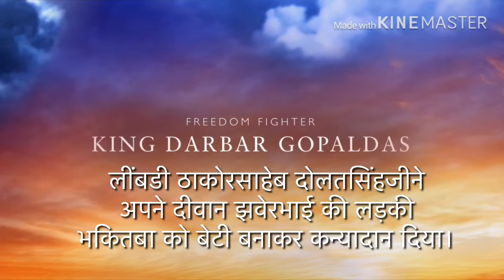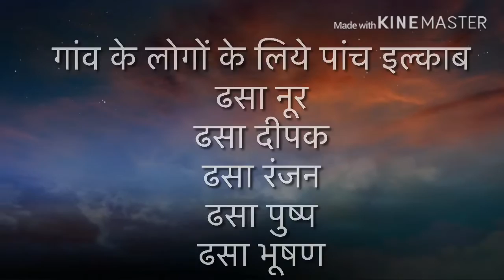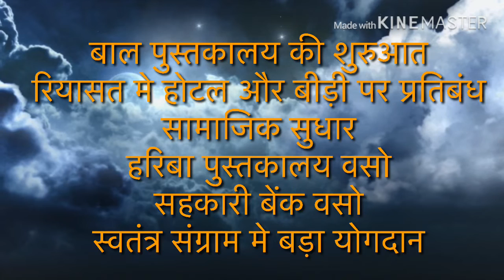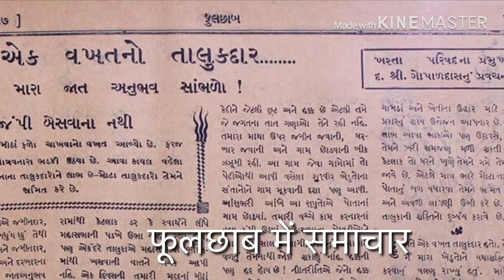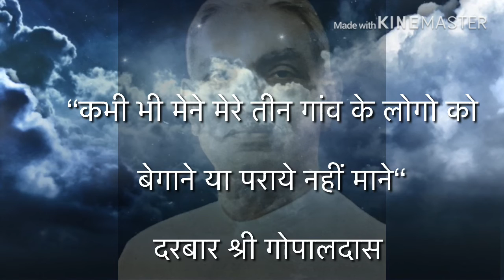Darbar Gopaldas Ray sankli - By Dr.Praduman Khachar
Kathiyawad ke kings